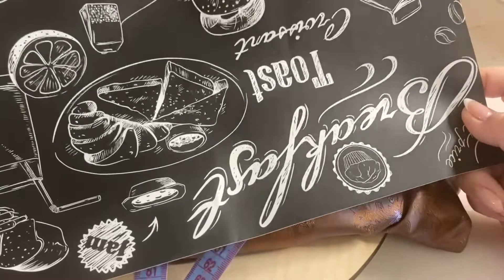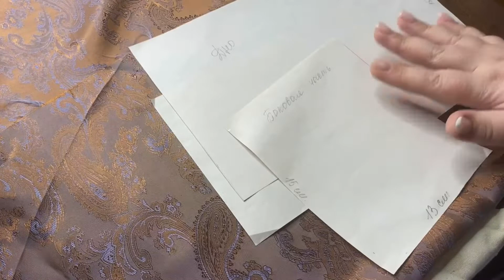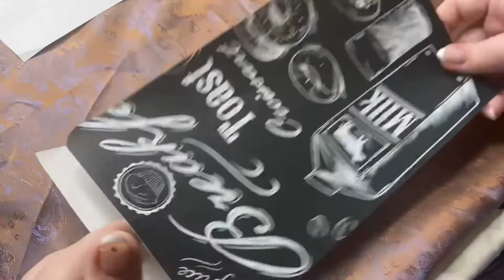Подклад для сумки-саквояж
Продолжаем нашу сумку
В этом ролике, покажу как я сделала подклад к этой сумке. Все очень просто)